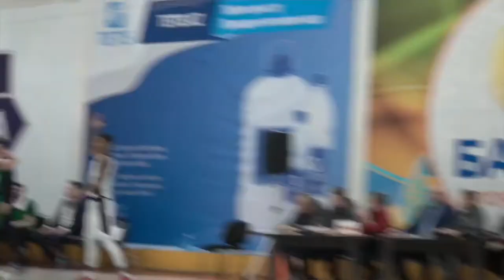Nahshon George 2019 highlights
Nahshon George 206cm 6’9”
20.9ppg 12.8rpg 4.0ast
51% FG 35% 3pt 68% FT
18 games